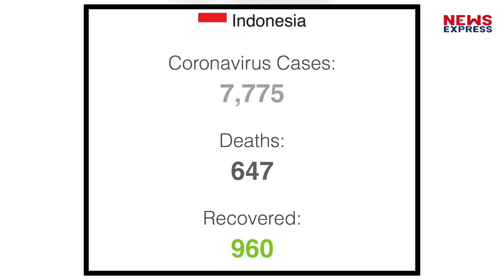Ramzan से पहले बढ़ा दिया गया Lockdown, घर में नमाज-तरावीह पढ़ने की अपील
दुनिया भर में लॉकडाउन के बीच मुस्लिमों के लिए सबसे पवित्र महीना रमजान शुरु होने वाला है। मुस्लिम के लिए ये महीना सबसे पाक होता है और वो 30 दिनों का रोजा यानी व्रत रखते हैं। रमजान की तैयारियों दुनिया के सबसे बड़े मुस्लिम आबादी वाले देश इंडोनेशिया में भी शुरु हो गया है।